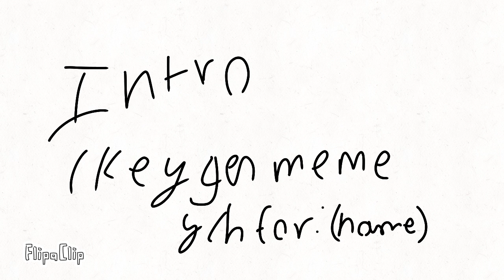KEYGEN | ( my first ych animation ) FREE YCH[CLOSED]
This is my first ych so I’m new to this, I will try to make it look the best so you will be pleased.

Rules: you must add me on discord, my username: hearts4inferno
No difficult oc’s ( dragons, lots of details, etc, )
Simple oc’s ( cats, wolves, dogs, furry w/ horns, etc, )
I will approve the oc before drawing it
Keep in contact with me, please be patient if I get something wrong, this is my first time.
The audition or whatever… will end on October 16, 2023. If no one says any, the audition will continue.
If you don’t speak to me within 24 hours, I will continue the audition.
Lastly, I will put all that audition on a wheel and whoever it picks will be the winner✨

That’s all for this one, if I like doing this, I will continue to do ych’s.✨